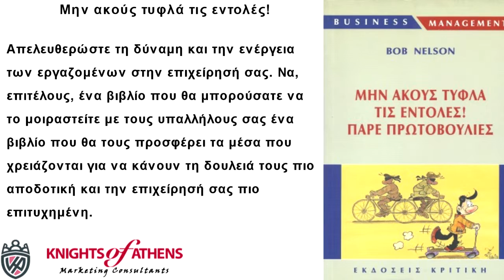ΜΗΝ ΑΚΟΥΣ ΤΥΦΛΑ ΤΙΣ ΕΝΤΟΛΕΣ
Μην ακούς τυφλά τις εντολές!
Εκδόσεις ΚΡΙΤΙΚΗ
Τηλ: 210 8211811